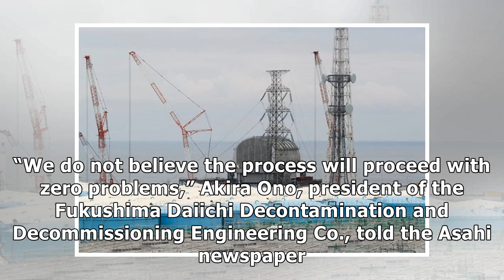Fukushima operator begins milestone task of removing nuclear fuel rods from damaged reactor